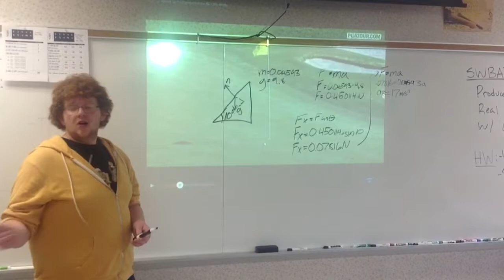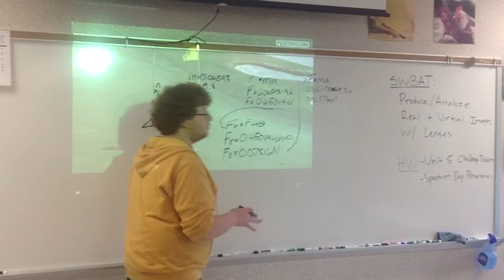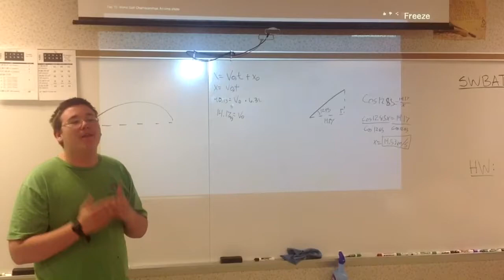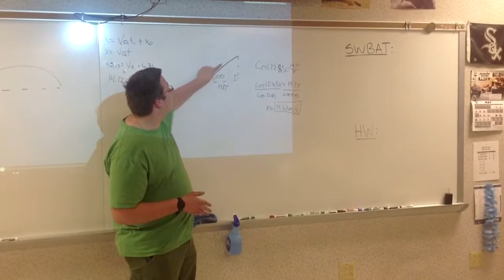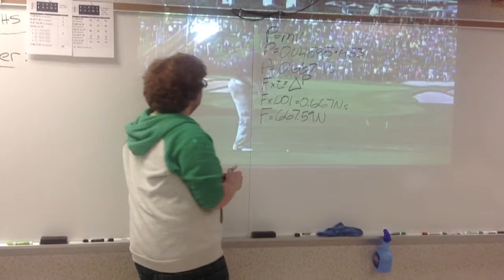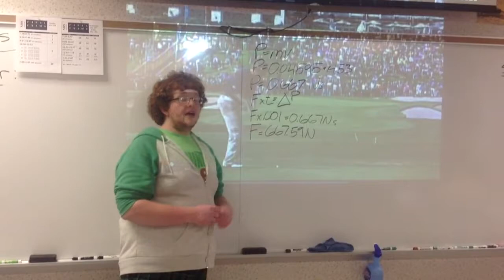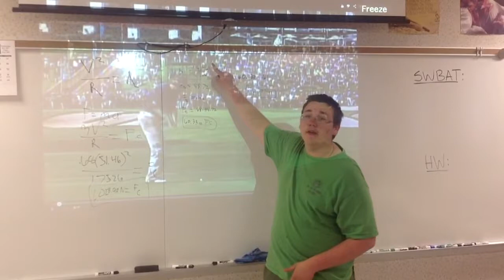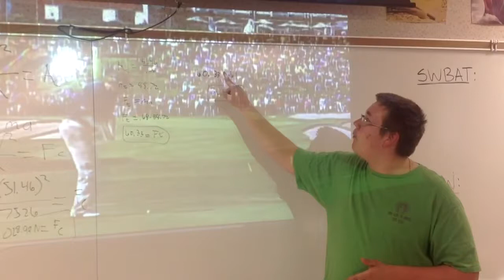Cumulative Final Project - Davis Love III Golf Shot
Keegan Fischer and Brian Schnoor